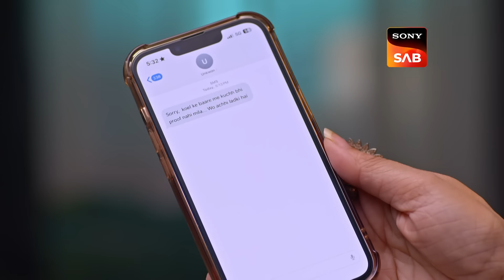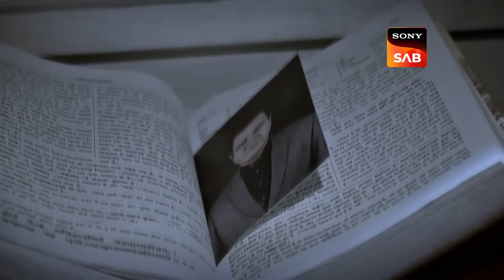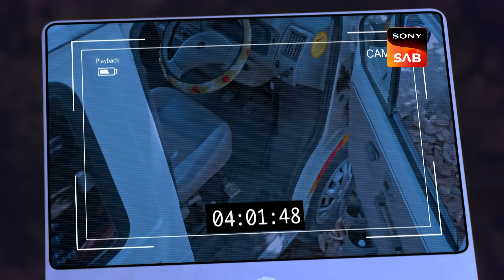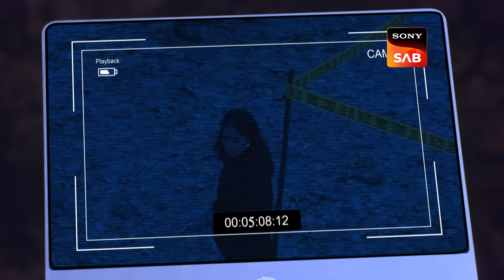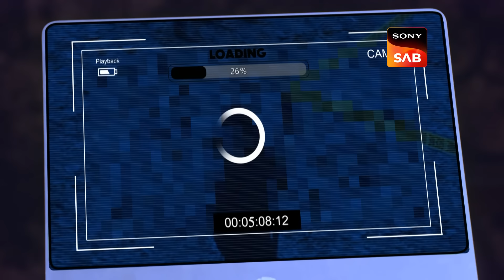Vanshaj | Ep 269 & Ep 270 | RECAP | वंशज